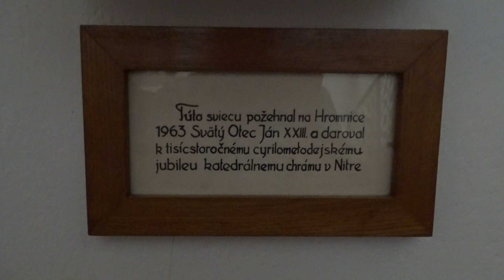Jan XXIII.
svíčka v Bazilice sv. Jimrama v Nitře požehnaná papežem Janem XXIII. v roce 1963